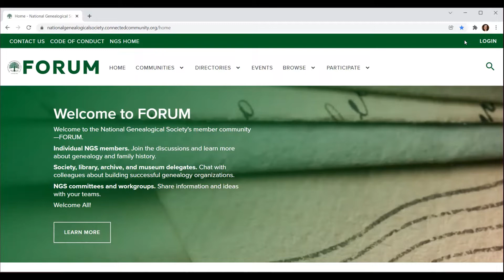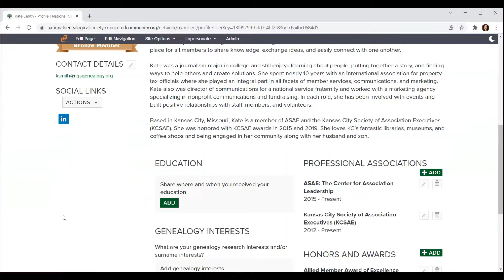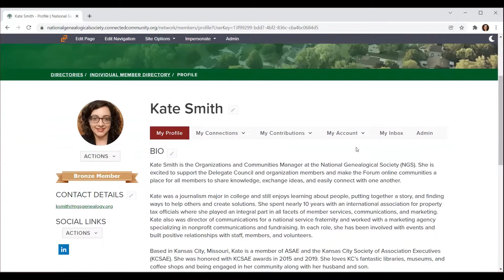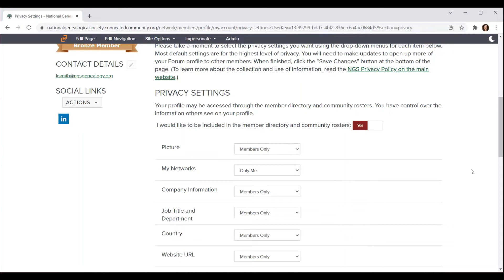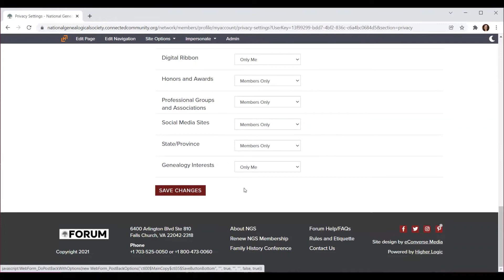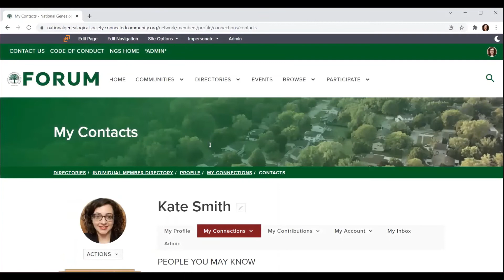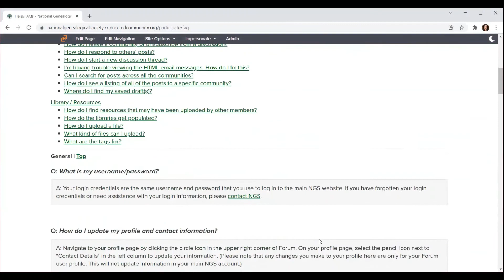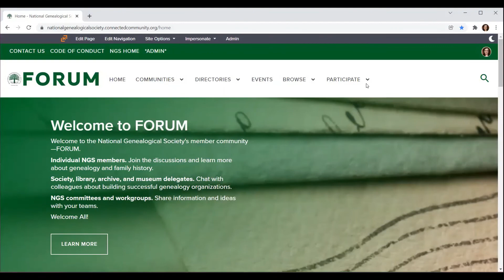Getting Started with Forum: Profile Updates, Privacy Settings, and Communication Preferences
Watch this Forum tutorial video to learn more about updating your profile, privacy settings, and communication preferences. Forum is the online home for NGS members to connect with fellow members, share knowledge and best practices in genealogy, and discuss intriguing topics in the field of family history. Navigate to Forum from the NGS website homepage or go to Forum directly